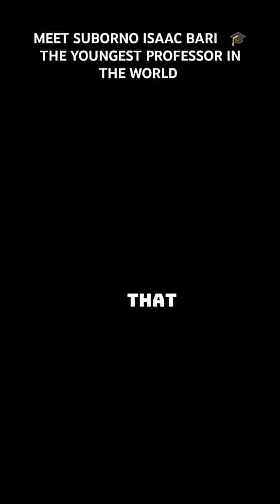Meet Suborno Isaac Bari | The Youngest Professor in the World!🌍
🎉 Join ClassicVibesTV Membership & Get Exclusive Perks💓
Unlock early content, VIP shoutouts, and behind-the-scenes vibes!🕺🏻

Meet Suborno Isaac Bari — a math and physics prodigy, author, and inspirational figure recognized around the world for his genius.

Born in 2012, Suborno made history as the youngest student to solve PhD-level problems at an early age. With perfect SAT and AP scores, college-level teaching, and global lectures before the age of 13, he’s been nicknamed "The Youngest Professor in the World."

In this video, we explore his amazing journey, achievements, and message to students and the world. Watch till the end for motivation and proof that age is just a number!

📘 Author of “The Love” & “Manish”
🎓 College student at NYU, already taking advanced physics and math
🏆 Recognized by President Obama, Harvard, and Nobel Laureates
📚 Guest lecturer at top universities in India and the U.S.